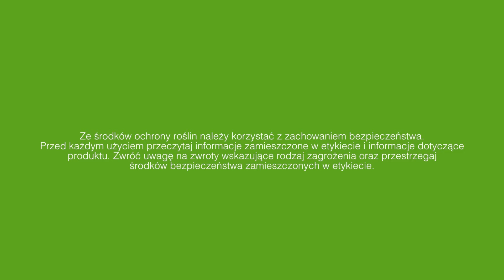Zaprawa nasienna – rozwiązanie na trudne czasy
Razem z Rafałem Marasem odwiedzamy dziś plantację pszenicy ościstej w województwie dolnośląskim. Opowie on zaletach stosowania zapraw nasiennych. Obejrzyj film i dowiedz się więcej!

Zaprawa nasienna Systiva® 333 FS działa jak fungicyd nalistny. Potrafi ona kontrolować takie patogeny jak mączniak prawdziwy, septorioza paskowana, a także plamistość siatkowa. Dodatkowo powoduje ona wzrost krzewistości roślin, większy rozwój systemu korzeniowego, a także pozwala zredukować normę wysiewu.

Aby dowiedzieć się więcej, obejrzyj materiał do końca, a także sprawdź więcej szczegółów na temat Systivy® 333 FS na naszej stronie